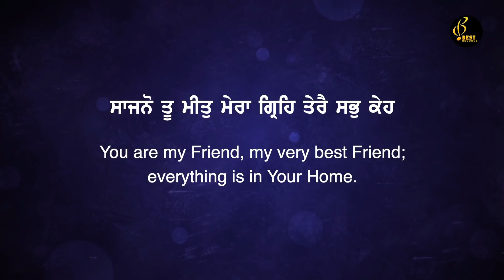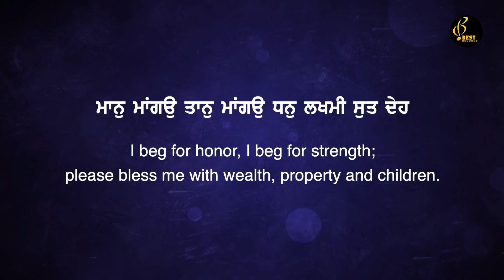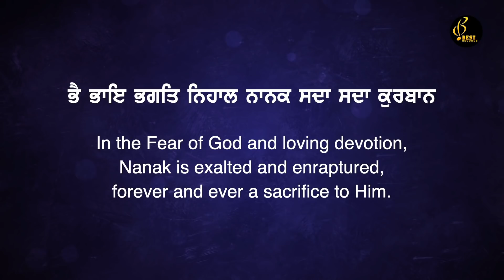Sajno Tu Meet Mera - Bhai Shokeen Singh Ji - New Shabad Gurbani Kirtan 2022 - Best Records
shabad kirtan , shabad gurbani , shabad gurbani kirtan

Shabad - Saajno Tu Meet Mera
Album - Saajno Tu Meet Mera